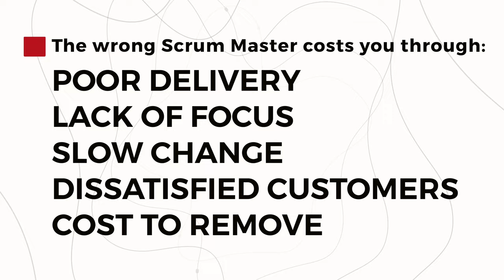So how much does a Scrum Master cost?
How much does a Scrum Master cost? How much are they worth? How much does a Scrum Master earn? Well, that one is easy anywhere between £50k to £100k in the UK possibly a little more if you have the seniority and experience. But there is another way of looking at this, the cost to the organisation of employing the wrong Scrum Master - which can be an awful lot more!

I now offer personal coaching and mentoring, head over to my website for subscription plans and pricing.